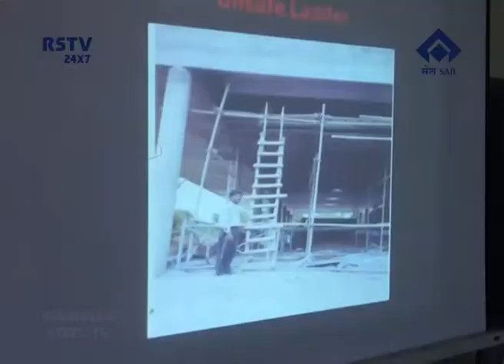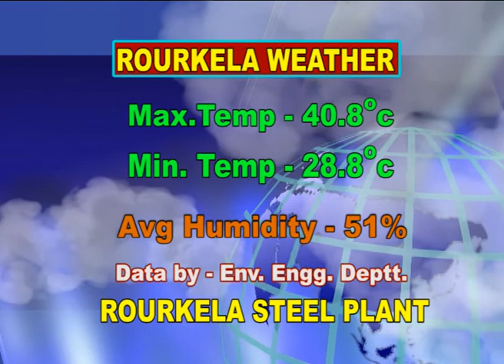HINDI NEWS DT -15/6/2018